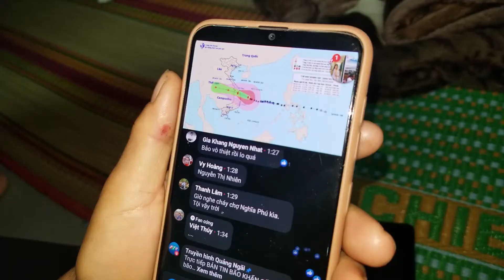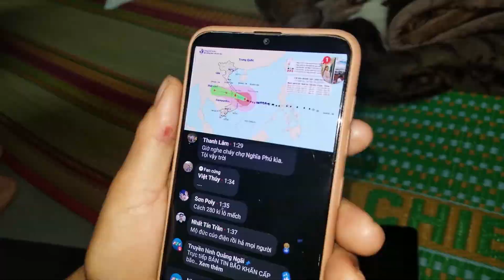NGƯỜI DÂN TRÚ ẨN AN TOÀN TẠI TÂM BÃO SỐ 9 QUẢNG NGÃI | Thương Khoai Lang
Thương Khoai Lang đã  trò chuyện với người dân trú bão an toàn tại tâm bão số 9